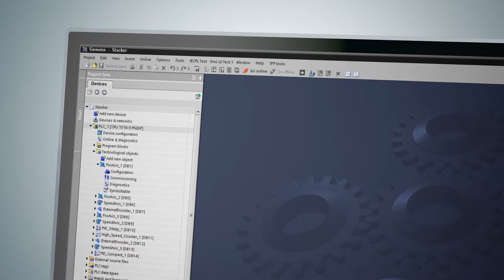Siemens SIMATIC S7-1500 Motion Control Integrated